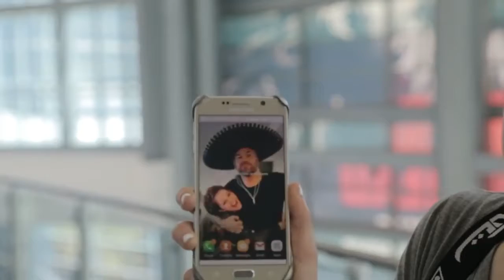Lindsey Stirling: Renegade Violinist | Stars You Should Know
Lindsey Stirling (@LindseyStomp) is one of YouTube's biggest stars. From her first breakout hit 'Crystallize' to her most recent video 'The Arena', Lindsay gives .